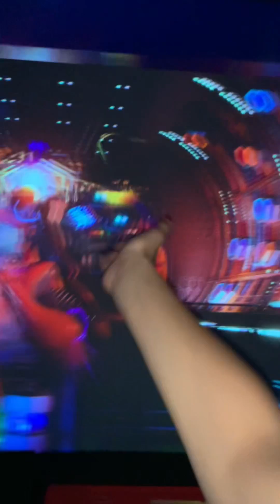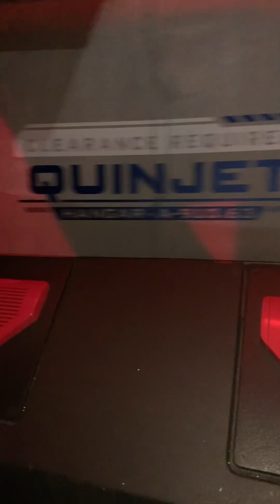At California adventure